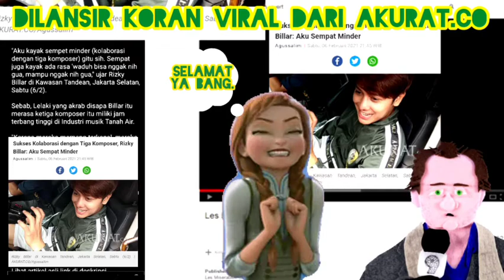Lagu salah benar trending, Rizky Billar: Aku Sempat Minder